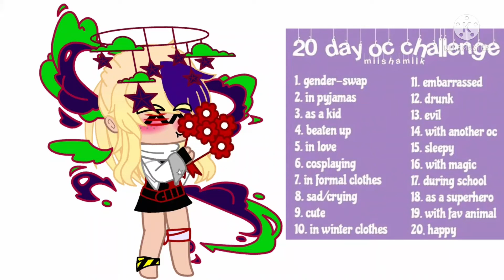Day 5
day 6 gonna be great